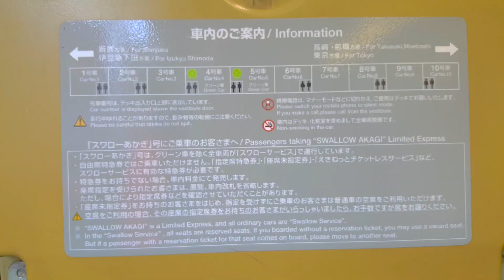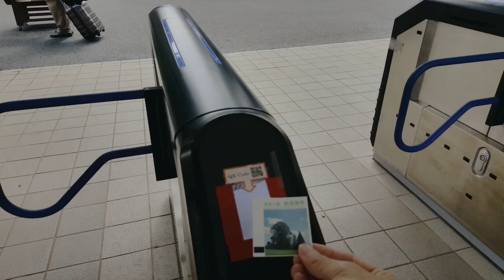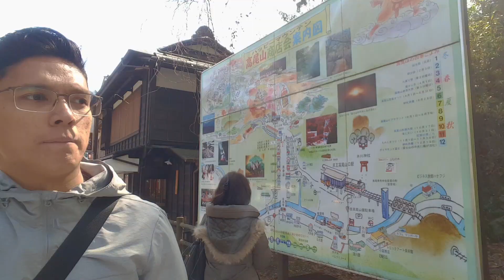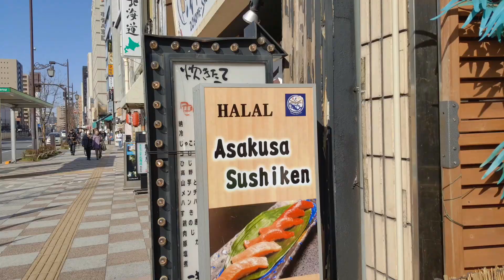Trip To Japan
Our trip to Japan